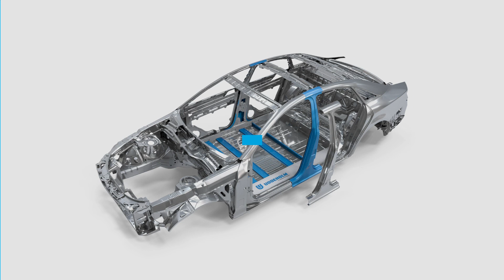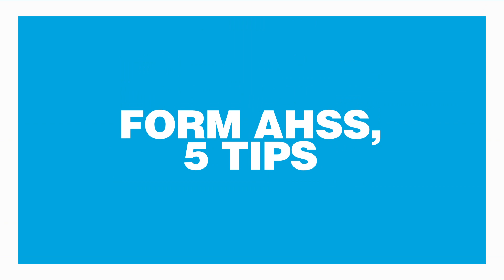5 top tips for forming advanced high strength steels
Our Product Manager Berne Högman gives you his 5 top tips for forming of advanced high strength steels.